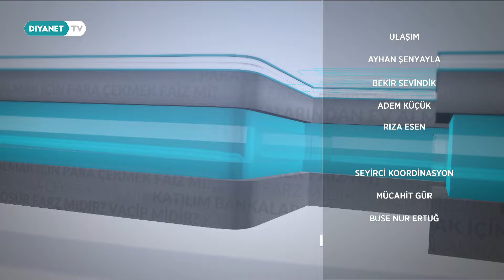Diyanet'e Soralım 2221.Bölüm - 31 Ocak 2024